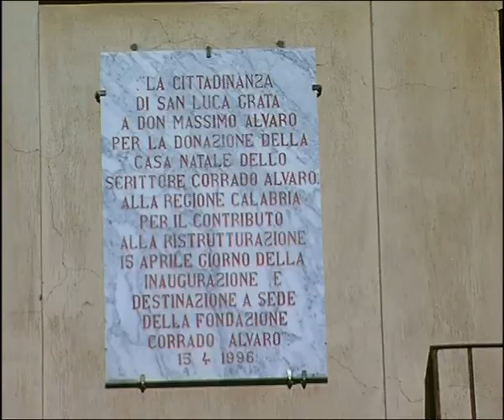SAN LUCA: GULLI' RICONFERMATO | IL VIDEO